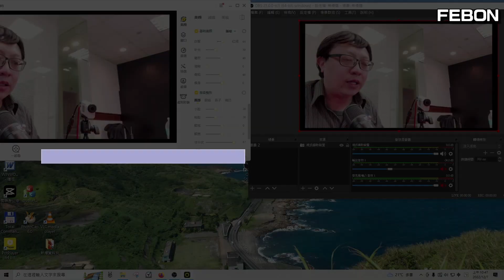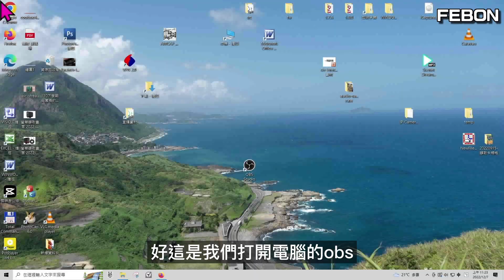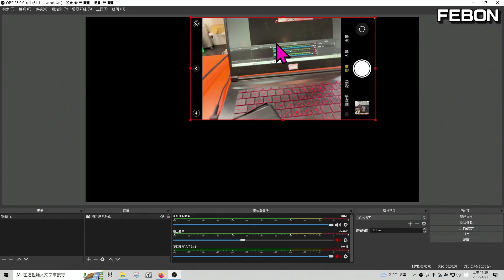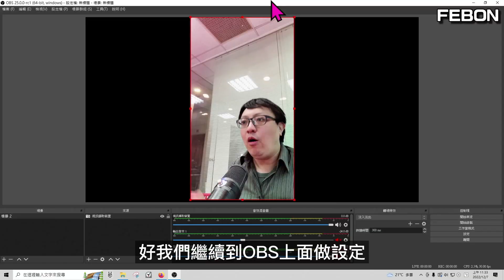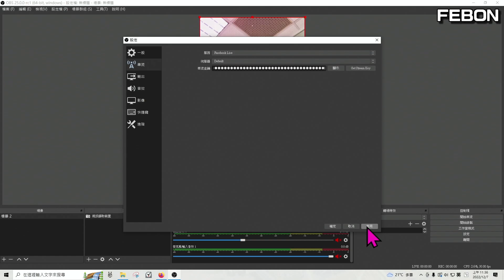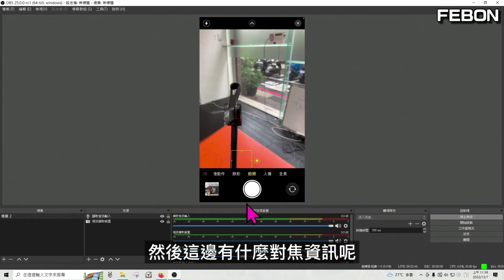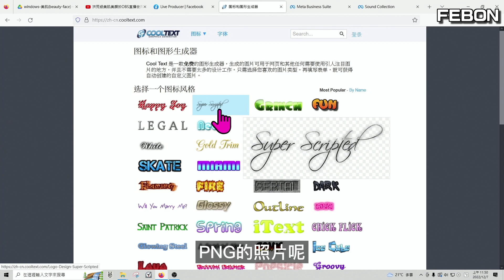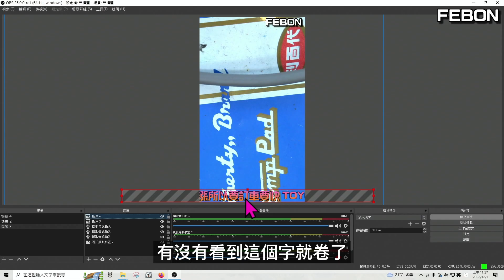OBS美肌直播再進化! 手機直式直播神器搞定專業美肌直播 | beauty filter + OBS STUIDO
採用windowsx外掛美肌程式會占用cpu使用率, 流暢度不是很好
這一代全新革命的方式可以支持直式直播且不損失解析度,相較於手機連接擷取卡方式,解析度可以好兩倍以上. 另外可以支持安卓手機和iPhone手機,不用怕手機沒有hdmi輸出

00:00 簡介
00:23 各種OBS美肌直播介紹
03:15 手機直式直播神器
07:17 注意事項
08:44 OBS基本設定
14:16 OBS進階多媒體設定